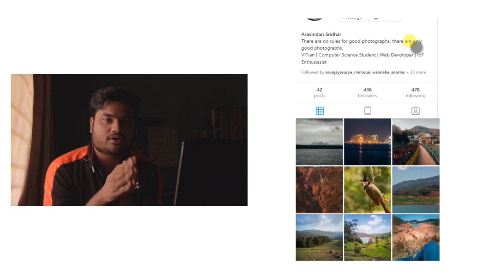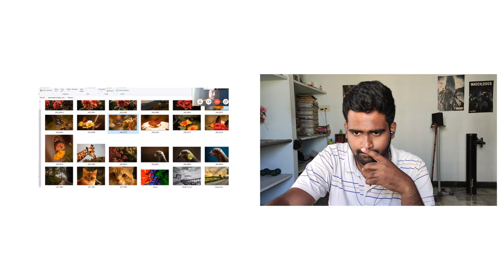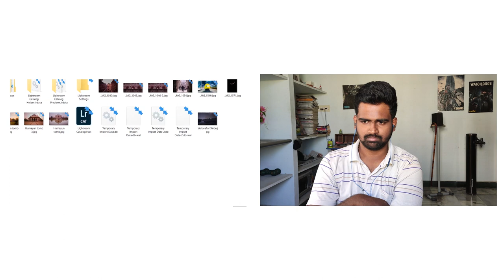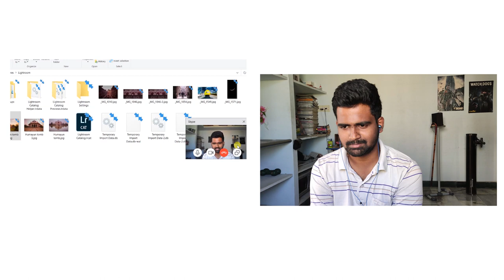Podcast #1 | Photography | DSLR vs Mobile | feat Aravindan Sridhar